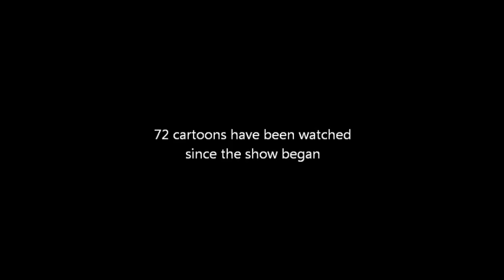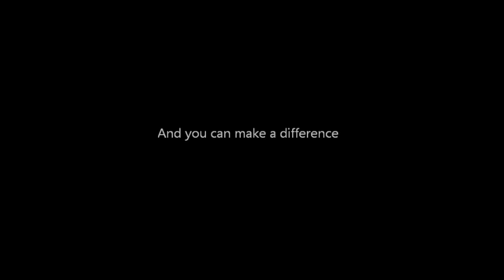Cartoon Retrocast Patreon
Don't let the poor cartoons get neglected.  For just pennies a day, you can save hundreds of innocent cartoons from not being reviewed.